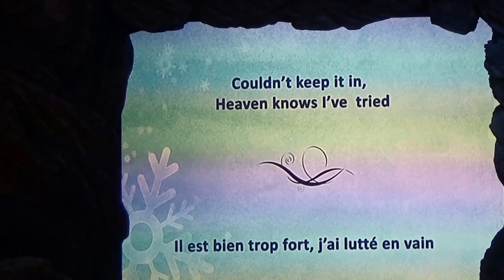Goofy Jingle Bells Band Videopolis # My Buddy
Goofy Disneyland parijs